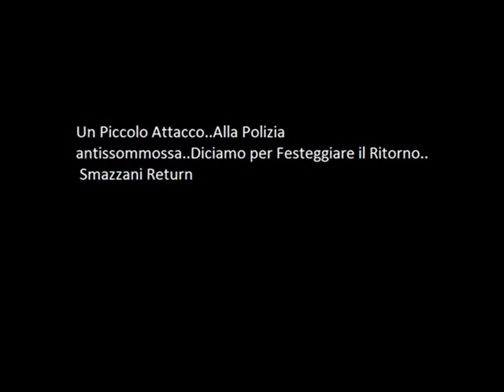Attacco a Polizia antissommossa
La Smazzani attacca la Polizia..